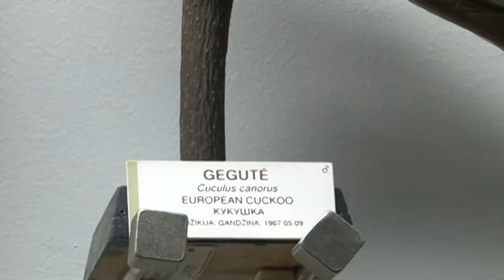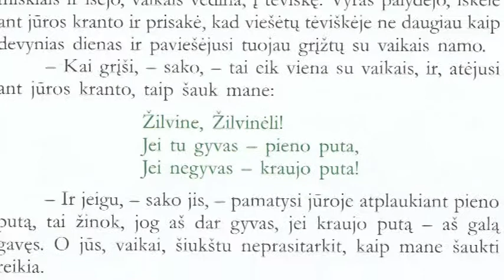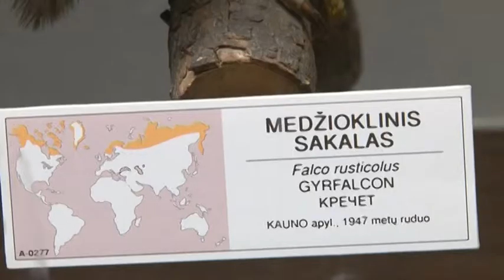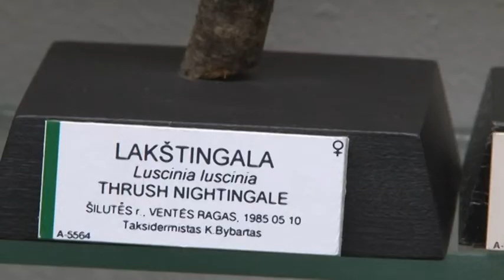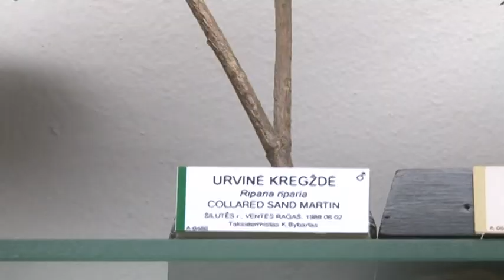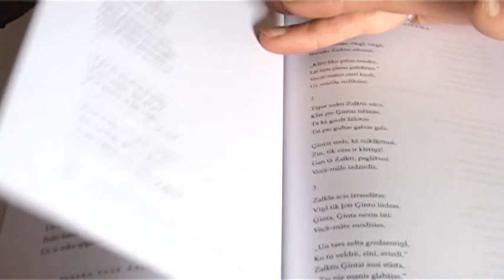MŪSŲ PRAEITIES BEIEŠKANT 2015 05 11